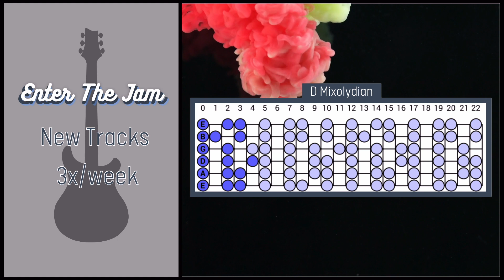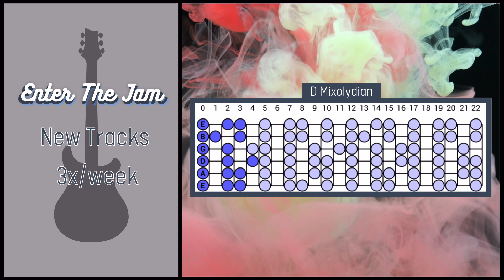Groovy Soulful Funk Backing Track in D Mixolydian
Hope you enjoy this Funk backing track. Happy jamming!

c: Jungle Track

These tracks are built for you to find new inspiration on the guitar. I hope that this music can guide your playing to places it hasn’t gone before. Feel free to use these in your own playing videos. Please tag me so I can hear your playing 🤙